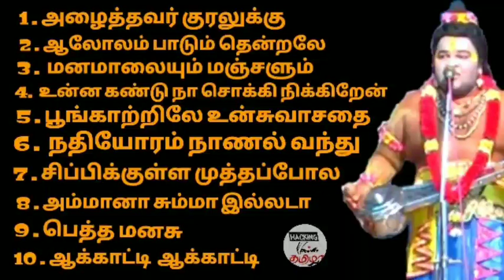vallithirumanam nadagam |நாடக உலகில் அண்ணன் முத்துசிற்பி பாடிய அனைத்து பாடல்களும் | வள்ளி திருமணம்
vallithirumanam nadagam 2020. muthusirpi padalkal 2020.
1 . அழைத்தவர் குரலுக்கு வருவேன் என்றான் கீதையிலே கண்ணன்.
பார்ப்பவர் கண்ணுக்குத் தெரிவேன் என்றான் பாரதத்தில் கண்ணன்.
2.Aalolam paadum thendralae
Aagaayam thedum thingalae
2.ஆலோலம் பாடும் தென்றலே
ஆகாயம் தேடும் திங்களே
ஆலோலம் பாடும் தென்றலே
ஆகாயம் தேடும் திங்களே
3.மணமாலையும் மஞ்சளும் சூடி
புது கோலத்தில் நீ வரும் நேரம்

muthu sirpi narathar, muthusirpi narathar valli thirumanam nadagam, முத்து சிற்பி பாடல்கள், innisai kuyil muthusirpi, valli thirumanam nadagam, vallithirumanam nadagam, muthusirpi narathar, வள்ளி திருமணம், வள்ளி திருமணம் நாடகம், இசை அருவி முத்து சிற்பி, இராமதாஸ் போட்டி பாடல், இசையருவி முத்து சிற்பி நாரதர் பாடிய சூப்பர் ஹிட் பாடல்
muthu sippi all songs
muthusirpi song